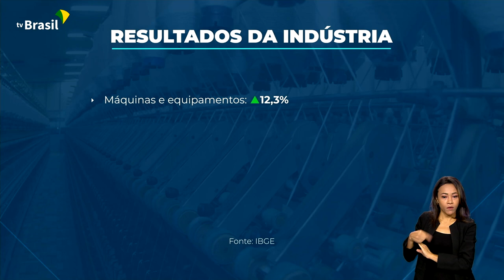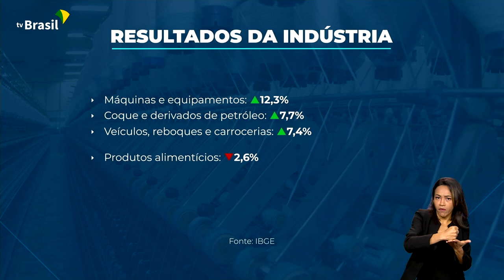ALTA NA INDÚSTRIA DEVE IMPACTAR PIB POSITIVAMENTE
05.07.23 - A produção industrial brasileira cresceu em maio e superou as expectativas do mercado.